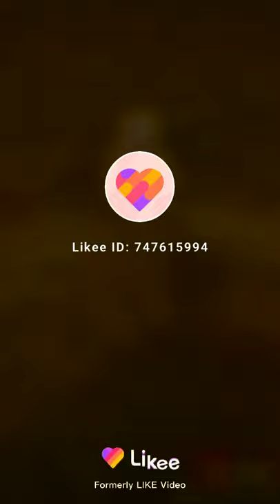puer Bolly female available for sale Waheed Khan Peshawar Dog Sailor